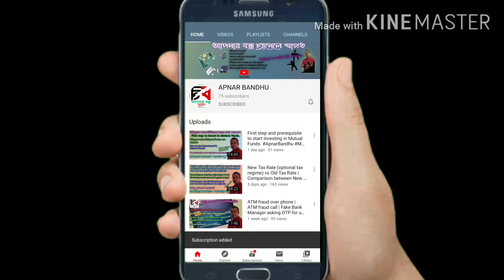NORMAL INVERTER? GENERATOR? OR SOLAR INVERTER? WHAT SHOULD YOU PURCHASE?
This video explains you about the benefit of solar inverter over normal inverter and generator. To have an in depth idea please go through the full video.

Related Keywords for search results (TAGS)

Inverter
Inverter purchase
Inverter for home
Best Inverter
INVERTER and BATTERY Buying Guide
Best inverter for home
Top Inverters  in India
Best Inverters
Best Inverters in India
Inverter review
Best inverter for home bengali
Best Inverter And Battery
generator for home
inverter for shop
inverter for store
Back-up Power
How to select best inverter
How to select best inverter for home
How to Choose Best INVERTER and BATTERY for Home
best solar system for home
1kw inverter
what is VA in inverter
800VA inverter
1000VA inverter
Inverter Buying Guide
Inverter Buying Guide Bengali
Inverter Buying Guide In India
How To Choose Best Inverter And Battery
Sine Wave Inverter vs Normal Inverter
Sine Wave Inverter vs Square Wave Inverter
How To Choose Battery For Inverter
Difference Between Watt And va Formula
How To Calculate Battery Capacity For Inverter
what should be inverter battery size
inverter battery voltage
optimum VA rating of inverter
best inverter and battery combination
best inverter in India
best inverter battery in India
inverter connection for home
inverter vs generator Which is Best
Inverter vs Generator Difference
Inverter vs Generator
Difference between Inverter and Generator